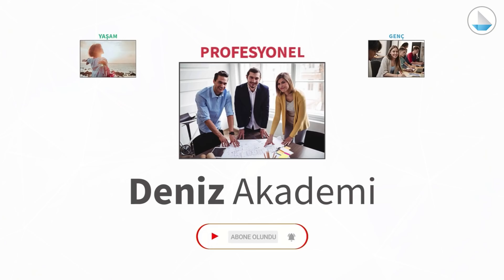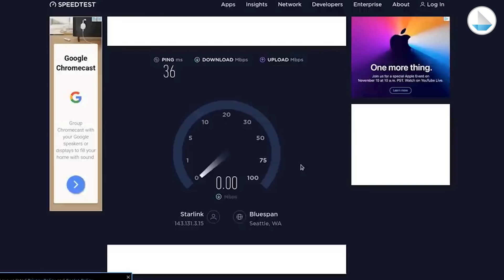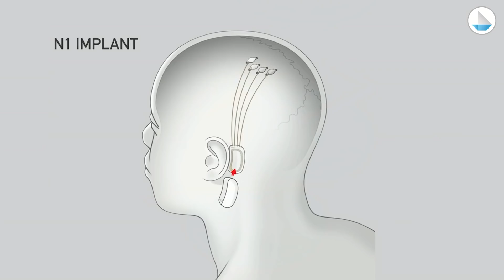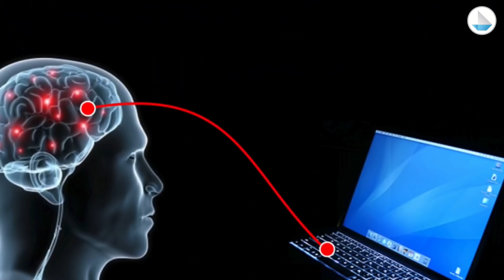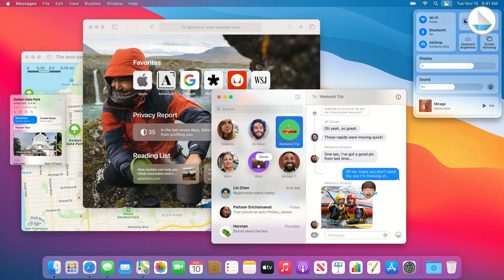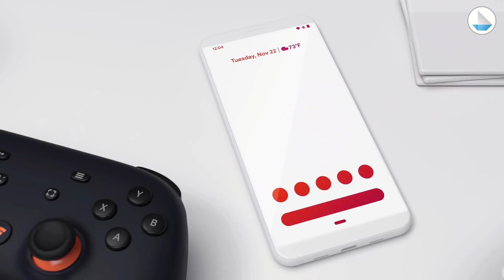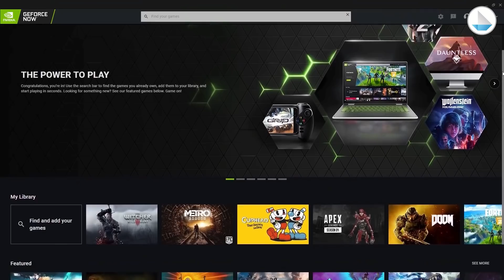2020’nin En Önemli 5 Teknolojisi | Çağlar Avcıl | DenizBank Deniz Akademi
Geride bıraktığımız 2020 senesi herkes için her ne kadar negatif çağrışımlar yapsa da, teknolojik açıdan baktığımızda hayatımıza birçok yeni ürünün girdiği sürpriz bir yıl oldu. Yeni nesil konsollardan, bulut tabanlı oyun servislerine kadar heyecan verici birçok yeni teknoloji artık bizlerle. Youtube içerik üreticisi ÇağlarAvcıl @caglaravcil teknoloji açısından harika geçen 2020 yılını ve 5 yeni teknolojiyi sizler için anlatıyor. Detayları gelin birlikte dinleyelim.

00:00 Giriş
00:45 Pandemi Döneminde İnternet Bağlantı Hızları
01:14 Starlink Uyduları
02:53 Neuralink
04:09 Apple M1 İşlemcileri
05:58 Streaming Oyun Servisleri
07:52 Yeni Nesil Konsollar